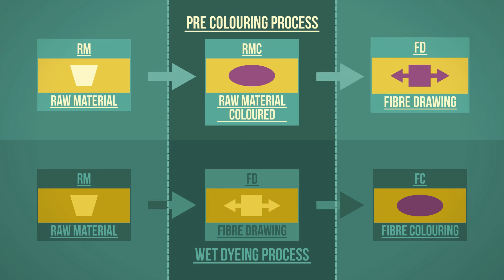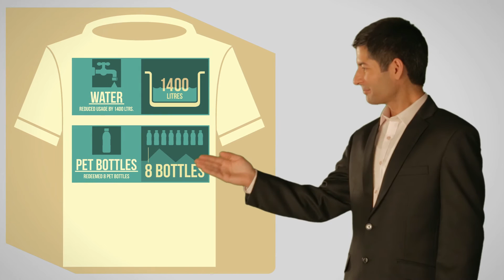Recron® Green Gold EcoD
Normally all beverages bottles are thrown as waste, which usually finds its way to landfills or chokes the cities drainage systems. Reliance being a responsible corporate, took an initiative to address this, by creating awareness among people to believe in the concept of reduce, reuse, recycle into useful products.

Reliance Industries Limited (RIL) has pursued the collection of used PET bottles and recycling it to fibre in sustainable manner with the key objective of social responsibility towards the society and nation. Reliance is the only company that has created a complete circle from creation of PET Resin for making bottles, collection of discarded PET bottles, converting them to Recron® Green Gold Eco Friendly Polyester fibre for use by downstream textile value chain that converts the fibres in to fashion apparels. The grey fibre produced using used PET bottles are branded as Recron® GreenGold and the dope dyed polyester staple fiber are branded as Recron® Green Gold EcoD.

The collection of used PET bottles is carried out through around 150 collection centers spread across length and breadth of India. RIL’s PET bottle collection initiative directly and indirectly provides employment to around 3,00,000 economically downtrodden people that includes majority of rag pickers. The PET bottle collection and recycling initiative not only help promoting cleanliness, reduction in carbon footprint but also help economically strengthening weaker strata of the society.
Recycling of PET bottles is being carried out at Barabanki, Hoshiarpur and Nagothane. These facility has a large area developed as green zone to conserve the nature.

The used PET bottles is a raw material for manufacturing re-cycled polyester fiber. RIL’s these fibre producing facilities have one of the lowest carbon footprint, energy usage in the country. Recron® Green Gold EcoD fibre also help conserve water as these pre dyed fibre eliminates water intensive dying process at subsequent stages.
Annually, Reliance converts more than 1.6 billion post-consumer PET bottles into fibers. In fact, Reliance is the only company in India, which is registered as Green Fibre manufacturer.
#‎RIL‬ has put in place the state of the art effluent treatment plant (ETP) to take care of all the pollutants generated during the process of washing.

The fibre manufactured are further used for filling purposes Viz - Pillows, Soft Toys, and to manufacture textile, carpets, rugs, apparels etc.

The used PET bottle to fibre manufacturing process helped reduce carbon foot print significantly.